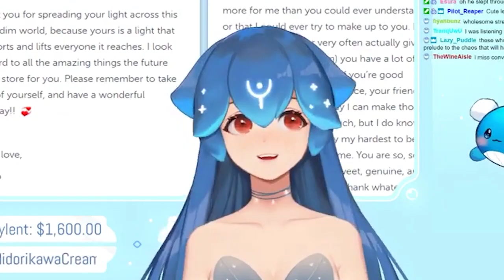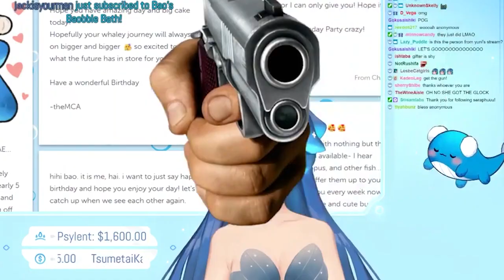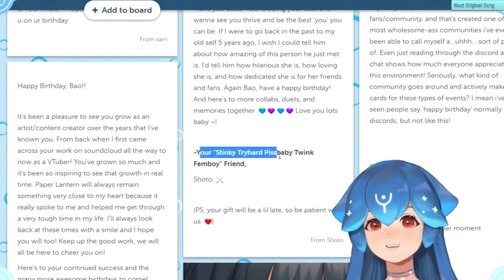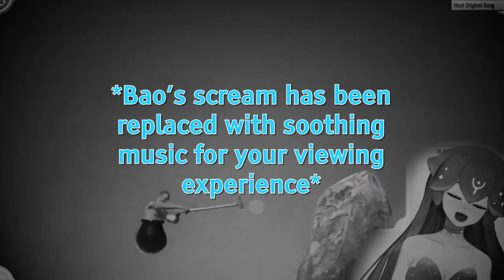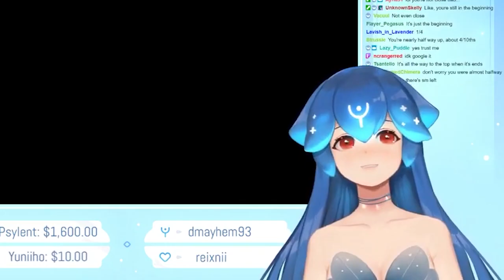Bao is NEVER Getting Over It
I AM NOT RESPONSIBLE FOR HEARING LOSS.